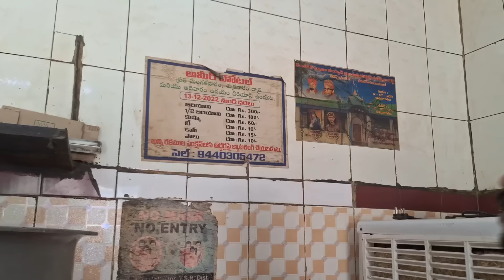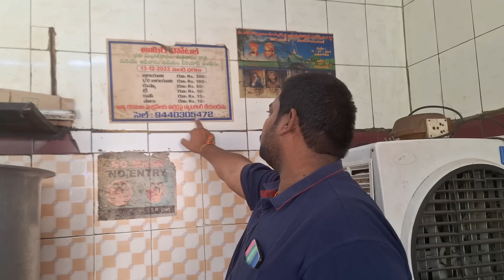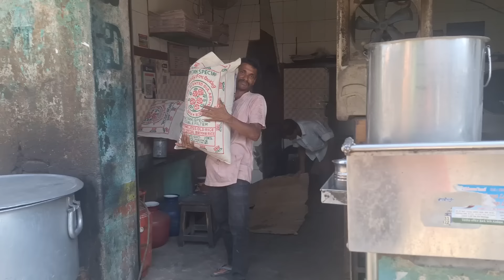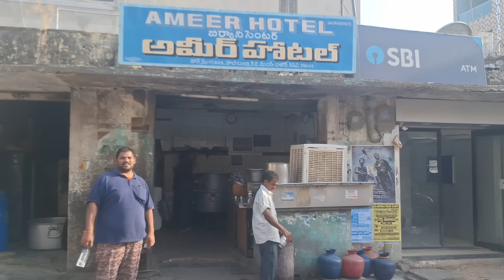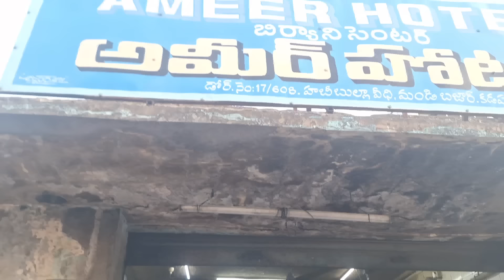కడప 50 కేజీల మటన్ బిర్యానీ ఎలా చేశారో చూడండి | Kadapa Mutton Biryani Cooking | Sukanya Food World